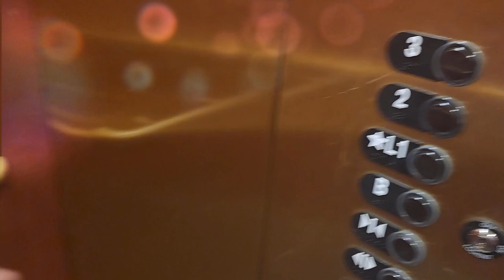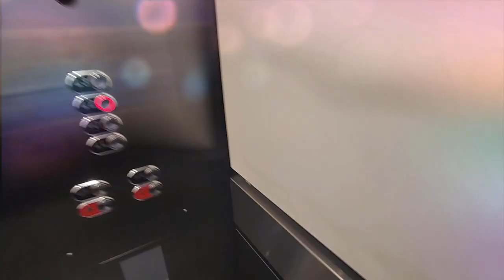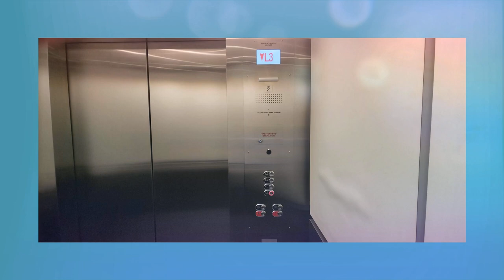Freehold/Short Hills Lift Adventure Trailer: July 2022